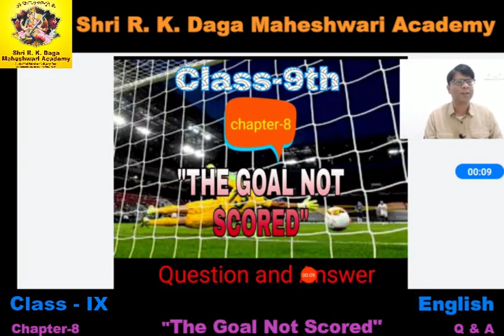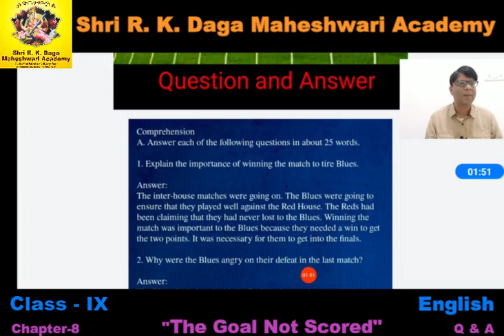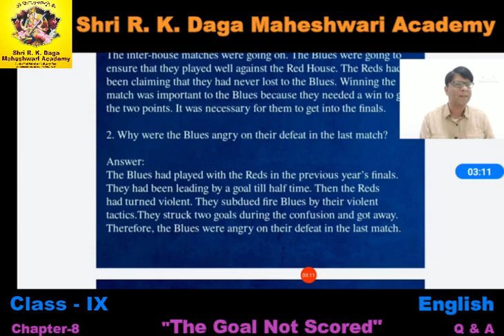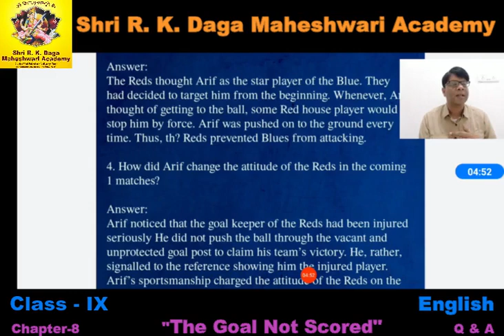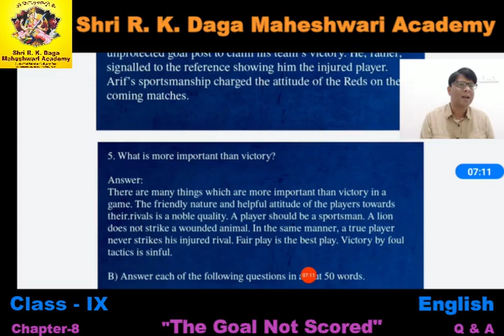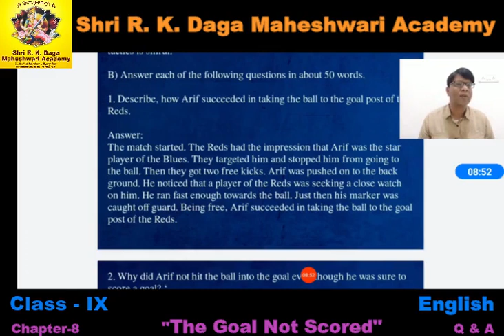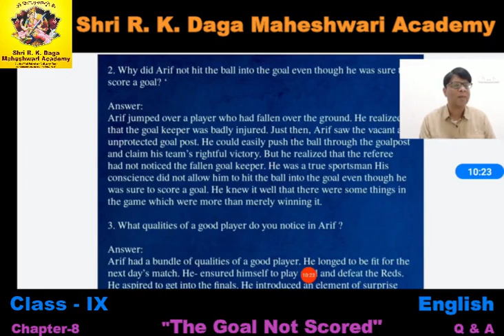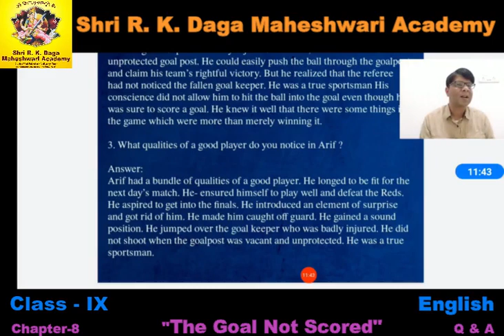Class 9 English Lesson-8 'The Goal Not Scored' Q&A